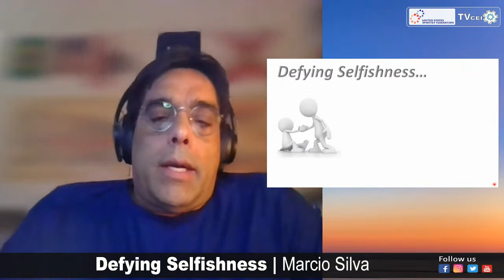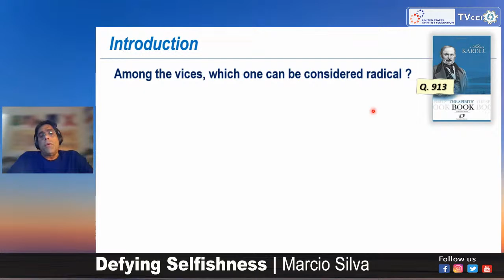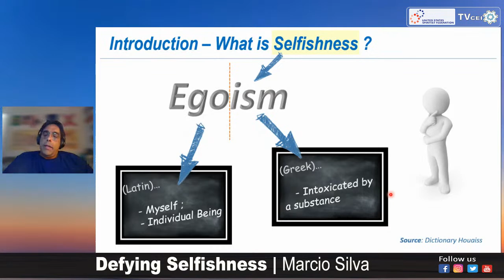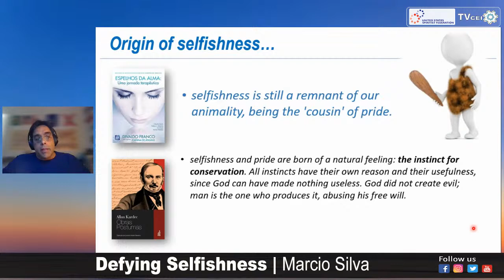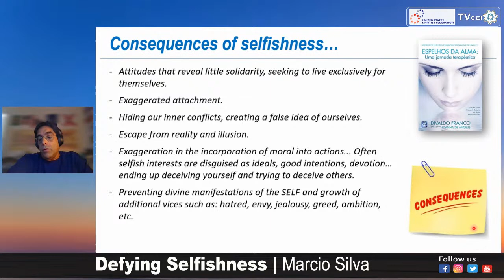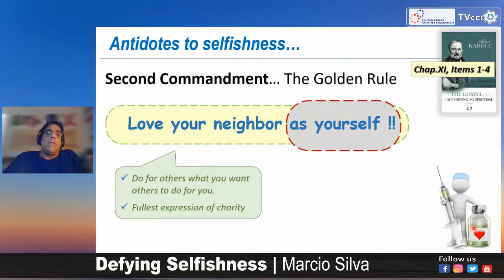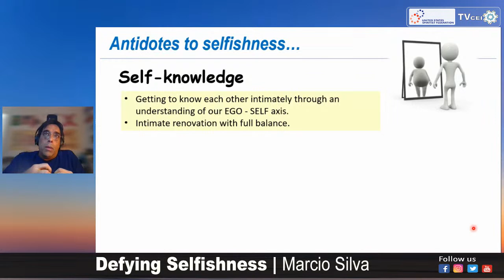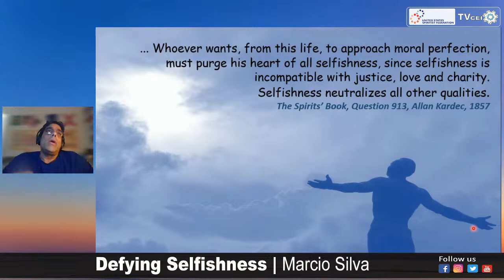Defying Selfishness | Marcio Silva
Spiritist Talk Series: Defying Selfishness by Marcio Silva*. Event promoted by the United States Spiritist Federation. May 20th, 2023.

During this lecture, Marcio will reflect on selfishness (or egoism) enlighten by Spiritistm perspective, presenting its origins, consequences, and the antidotes that we can use against it.

*Marcio Silva studies Spiritism for more than 10 years, actively working at Peace & Knowledge Spiritist Center of Orlando (PKSCO) presenting Lectures and Studies, and also in its Fraternal Assistance team. Marcio is a Navy Officer Veteran, and has 2(two) Master’s Degree : one with Distinction in Telecommunications Engineering from Naval Postgraduate School (Monterey, California) and the other one in Computer Engineering from Universidade de São Paulo (Escola Politécnica).